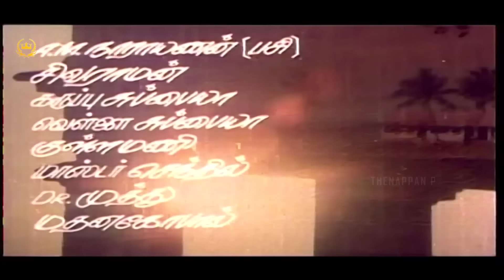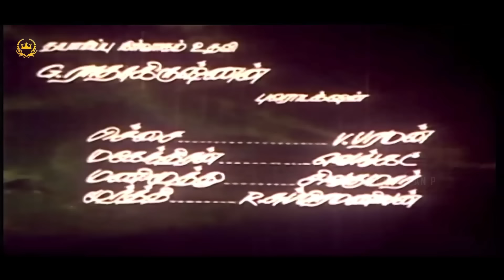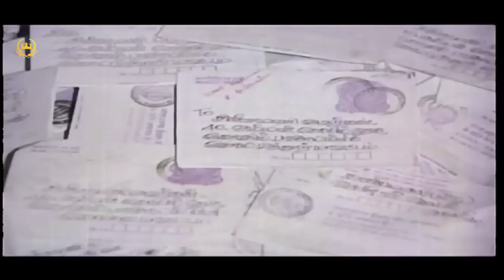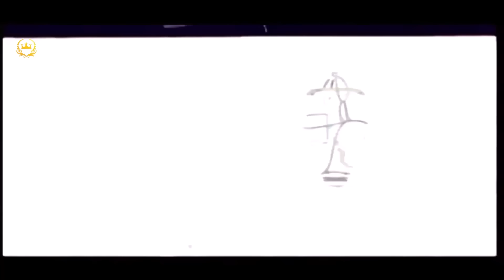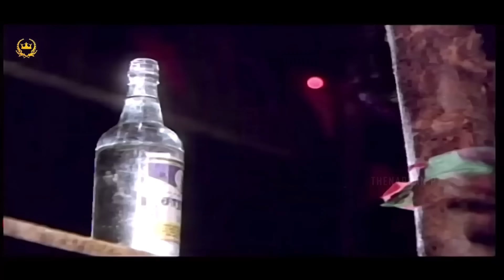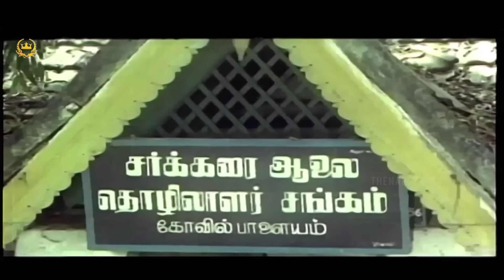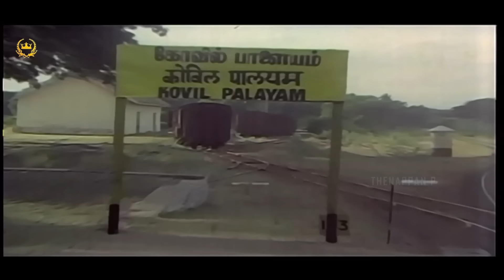Amman Kovil Kizhakale | Full Movie | Vijayakanth | Radha | Ilaiyaraaja | R Sundarrajan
Amman Kovil Kizhakale  is a 1986 Indian Tamil-language romantic drama film written and directed by R. Sundarrajan, starring Vijayakanth and Radha.

Plot :
Chinnamani lives in a village along with his father and his friends. Chinnamani sings well and always performs during the village temple festivals. Kanmani is a wealthy girl, and the only daughter of the village panchayat board president, who is arrogant. Kanmani, who boasts of being rich enters into clashes with Chinnamani and she decides to take revenge on Chinnamani as Chinnamani does not respect her. She decides to learn music from Chinnamani and also pretends to love him and embarrasses him in front of everyone, which angers Chinnamani.She also breaks his Harmonium for which in anger, he breaks Kanmani's car. Kanmani beats Chinnamani with whip as it was decided by the panchayat for punishing Chinnamani. Angered, Chinnamani marries Kanmani by tying the thaali around her neck immediately without her consent. Kanmani's mother tells the truth to Kanmani about Chinnamani.